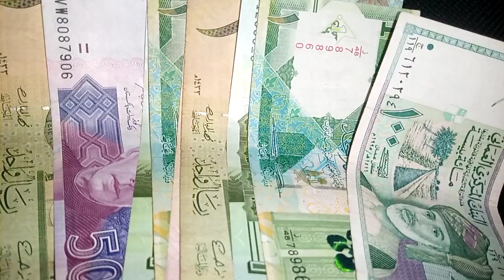Chinese Yuan Renminbi To Pakistani Rupee Exchange Rate | Iraqi Dinar Value